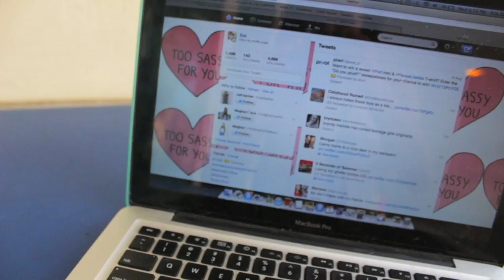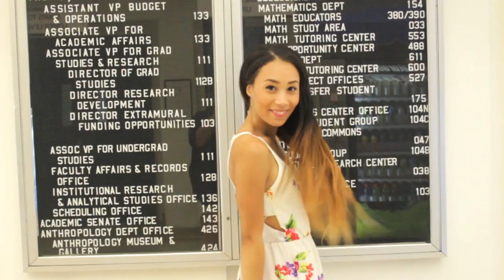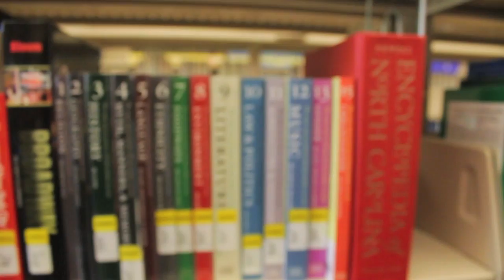Back To School Lookbook | MyLifeAsEva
♡THUMBS THIS VIDEO UP! ♡

OUTFITS:
1.
Necklace- HaulerDeals
Shoes- Forever21

2.
Pants- Pacsun (THRIFTED!)
Shoes- Target

3.
Sweater- Gilly Hicks
Shoes- Converse

4.